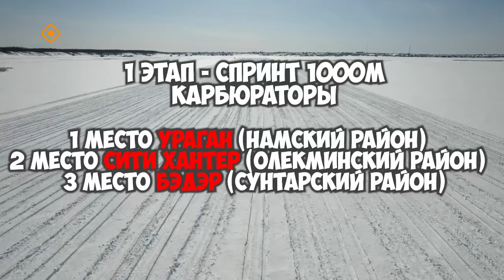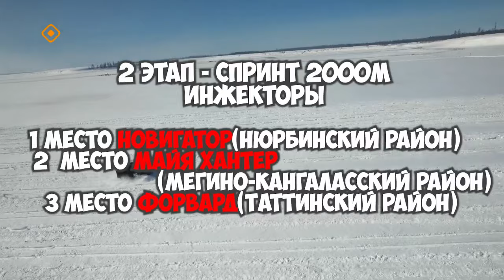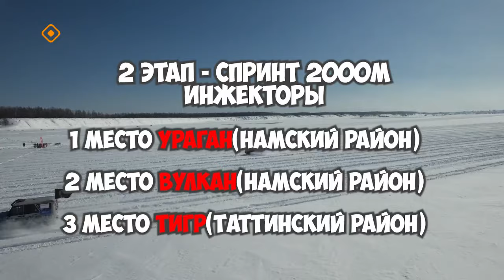«Северный Патрик» (21.04.24)